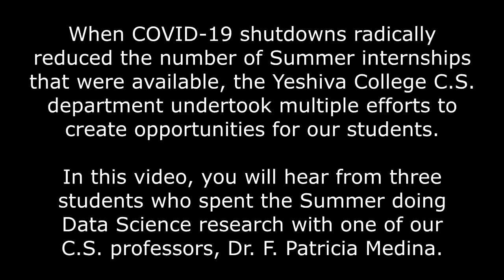Yeshiva College C.S. Students Summer Research with D. F. Patricia Medina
When COVID-19 shutdowns radically reduced the number of Summer internships that were available, the Yeshiva College Department of Computer Science undertook multiple efforts to create opportunities for our students.In this video, you will hear about the research done by three students who spent the Summer doing Data Science research with one of our professors, Dr. F. Patricia Medina, and their thoughts on how YC CS prepared them and helped them.